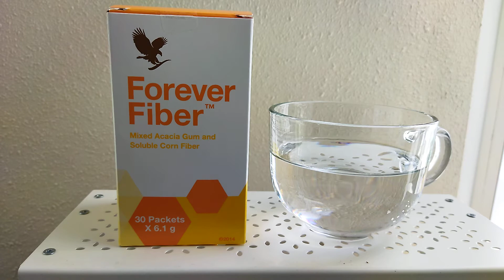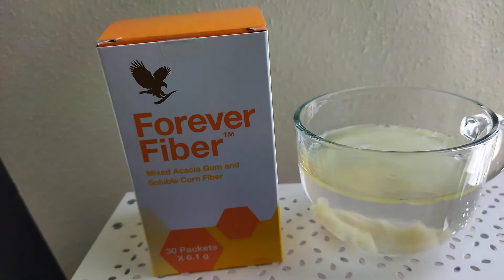Forever Fiber - menyerap lemak dalam tubuh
berkesan untuk yang nak diet.

menambahkan serat tanpa menambah kalori